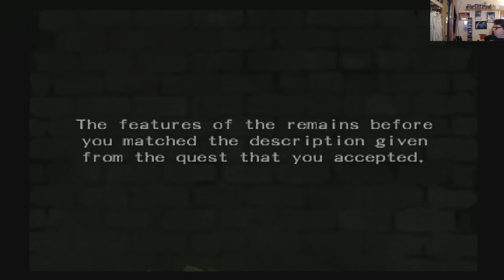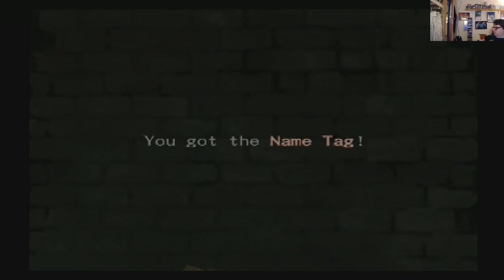Let's Play Wizardry Tale of the Forsaken Land: Part 30 - Closure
We rescue some soldiers and turn in a quest.